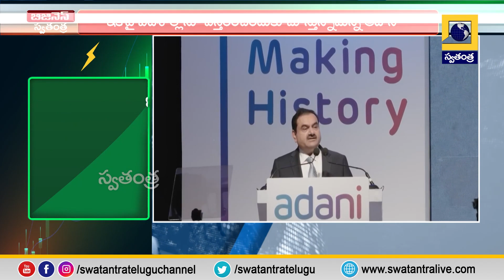Aadani Groups: ఇంకా విస్తరణ దిశగా ఆదాని గ్రూప్ | Swatantra TV